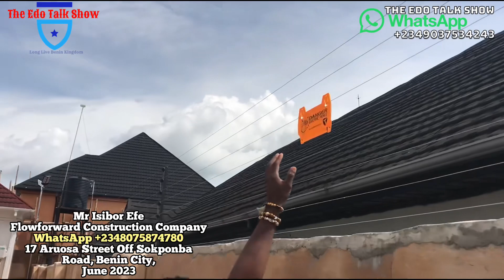Price Electric Fencing, Solar Street Lighting. CCTV Camera With Inbuilt Sim And Solar Panel In Benin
Price Electric Fencing, Solar Street Lighting. CCTV Camera With Inbuilt Sim And Solar Panel In Benin City, Edo State, Nigeria.

Looking for high-quality CCTV security cameras with an in-built SIM card, electric fencing, and solar-powered street lighting solutions? Our professionals offer reliable installation services across various industries.